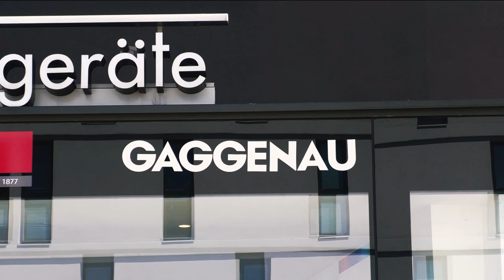GAGGENAU - Bécs - Fletzberger Küchencenter - Gumpendorf